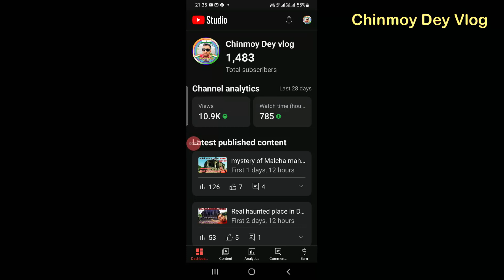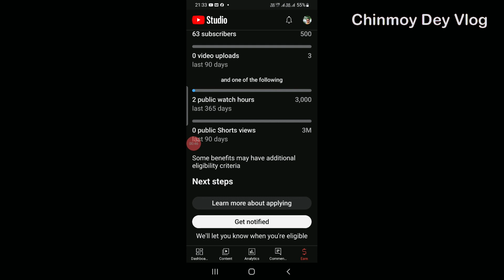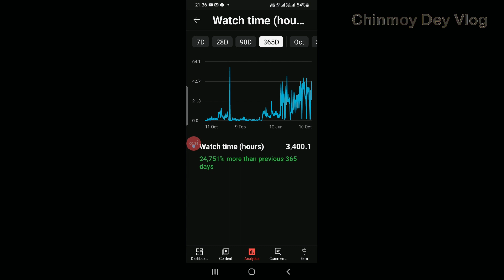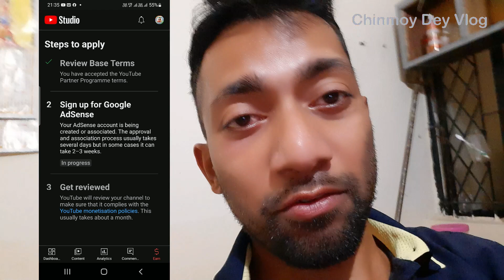New creator ke sath game khelta hai | youtube 3000 watch time pe kya deta hai | live proof dekh lo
New creator ke sath game khelta hai | youtube 3000 watch time pe kya deta hai | live proof dekh lo, 4000 watch time pe hi sab kuch milta hai

Chinmoy Dey
Channel name
Daily vlog
Tour and Travels vlog
My Daily work vlog
Hi Hello Friends
My name is chinmoy Dey
I am from assam
Live in dellhi
Chinmoy Dey vlog,
Mujhe English bolna nehi aata,
i can't speak english
that's why people like me less
I will try to learn English
I will not give up
And
Even today I keep taking help from people
Will you also help me

i have a youtube channel

i am from a small village in assam
Whose name is Bogapani Colony,District- Tinsukia
Saath hi saath ap mujhe share on your what's app, Facebook, Instagram etc,,,,
Apka ek share mere liya bahumalya hai...
Is tarah ap mere family se jur jaoge...

or

I also have one face for people to come to work.
chinmoy Dey vlog viral,
yt shorts,